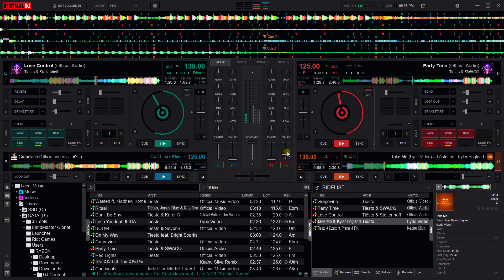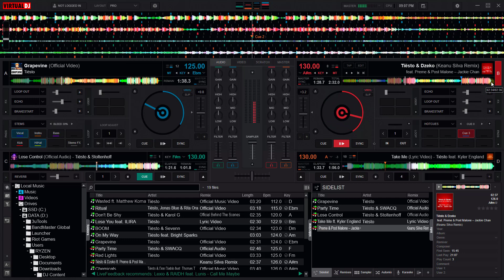Tiesto EDM Mix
Hi there! Check this out Tiesto Mix Only His Song,

This is my new content I called it "Mix By Only Their Song"

Next Week Mix - DJ Snake

& a big help to improve my channel Thank You

Tracklist:
Tiesto - Grapevine
Tiesto & SWACQ - Party Time
Tiesto & Stoltenhoff - Lose Control
Tiesto ft. Kyler England - Take Me
Tiesto & Dzeko ft. Preme & Post Malone - Jackie Chan (Keanu Silva Remix)

Music is the strongest form of magic ever!